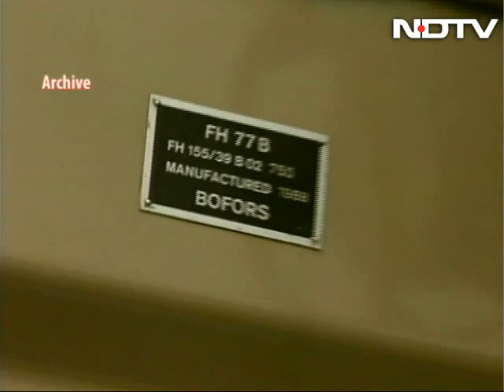Supreme Court To Hear Plea To Reopen Bofors Case In October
In a fresh turn of events, the Supreme Court today agreed to hear an appeal filed by BJP leader Ajay Kumar Agarwal challenging a 2005 Delhi High Court order quashing charges against Europe-based industrialists -- the Hinduja brothers -- in the politically-sensitive Bofors pay-off scam case.